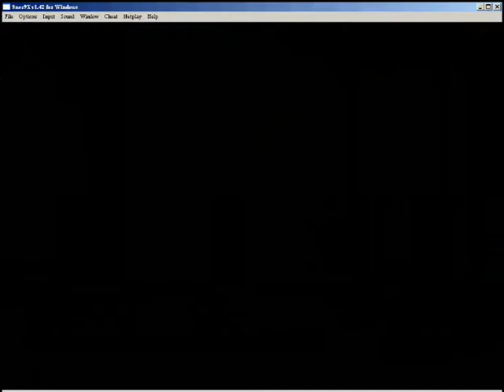Let's Play Super Mario Bros 3 Part 17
Piranhapflanzenwelten und Labyrinthe müssen gemeistert werden!